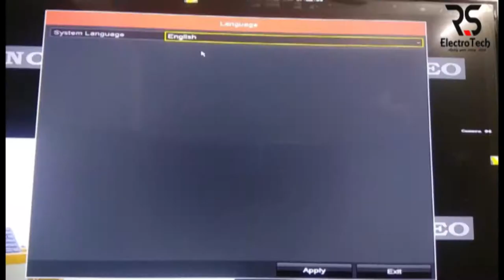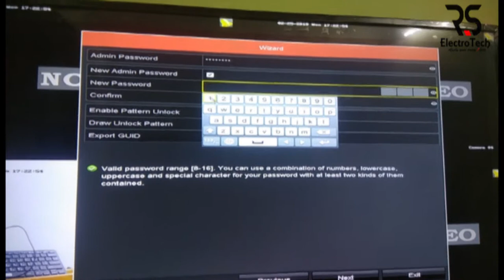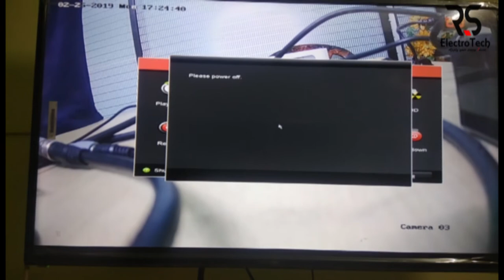How to install CC Camera ? HIKVISION Camera Setup Video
DIY Installing HIKVISION network camera

How to Install CCTV Camera's With DVR/Connectors/Power Supply Easy Method

HIKVISION Dome PoE IP Camera Installation Guide DS 2CD2132-I

HIKVISION COMPLETE INSTALLATION SETTINGS STEP BY STEP...

Introduction Video to Premade CCTV cables for security camera installations

 cc camera installation
cctv installation tutorial
cc camera setup bangla
how to install cctv camera at home
cctv installation training
cctv installation
how to install cctv camera step by step
cctv camera